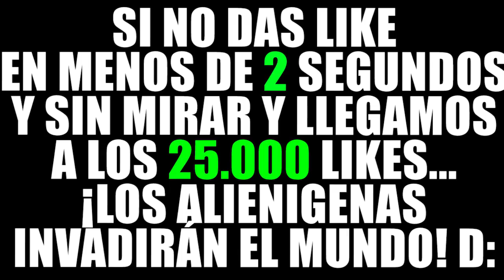¡ME METO DENTRO DEL OMNITRIX DE BEN 10! | MINECRAFT TROLL